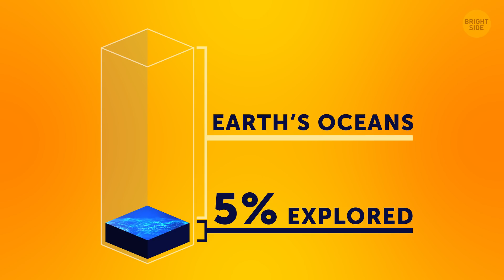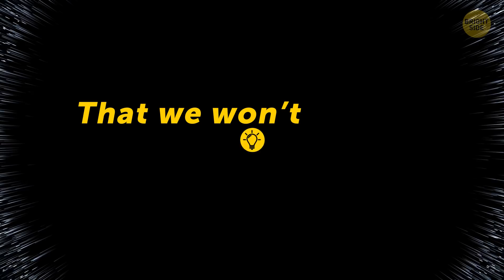There Could Be Another Universe Beside Ours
Earth’s oceans are only 5% explored, outer space is supremely larger — and we haven’t explored even a hundredth of a percent of it. But space exploration in real life is just as fascinating as it looks in the movies. Space facts are always interesting to learn! And what we have already learned is mind-blowing.

Did you know, for example, that Tthe farthest we can see into space today is 13.2 billion light years? Or that there’s trillions upon trillions of light years of space beyond the edge of the observable Universe? Or that Black holes aren’t completely black — they have a barely visible hue of their own? Here are really cool facts about space and they will rock your world!

TIMESTAMPS:
A gargantuan storm on Jupiter 0:33
How old the Universe is 0:56
Where comets come from 1:19
What color black holes are 1:29
The largest asteroid 1:44
Hercules-Corona Borealis Great Wall 2:38
What the Axis of Evil is 3:04
Gravitational anomaly 3:50
Mind-blowing winds on Neptune 4:04
Planet Nine? 5:10
Never-ending storm 5:26
79 moons 5:43
White holes 6:04
Dark flow 6:57
Diamond planet 7:51
Cold welding in space 9:52
Is the multiverse possible? 10:16
Cloud of water in space 10:45

Credit: NASA Image and Video Library

Preview photo credit:
The dark flow: By NASA/Goddard/A. Kashlinsky, et al.,